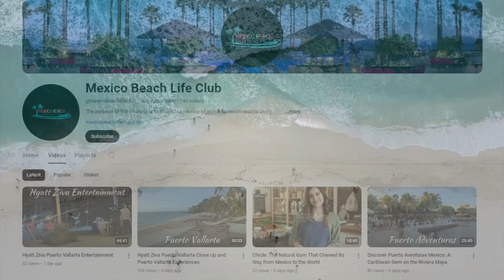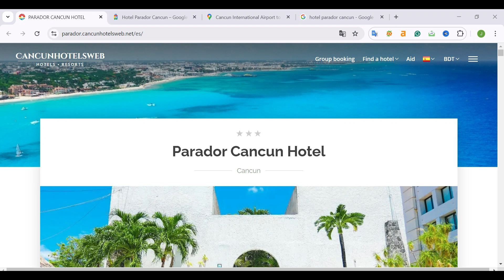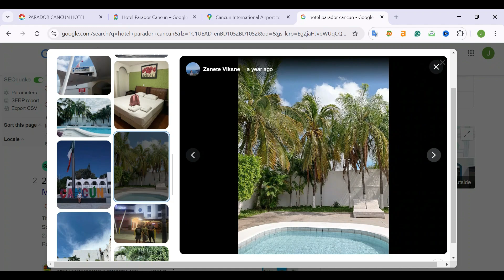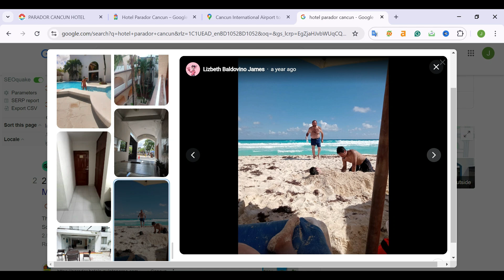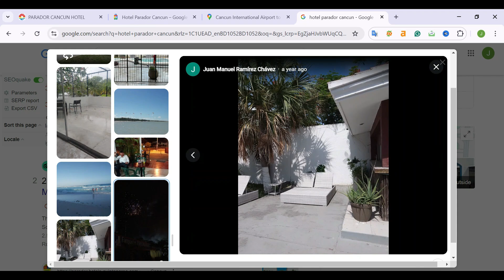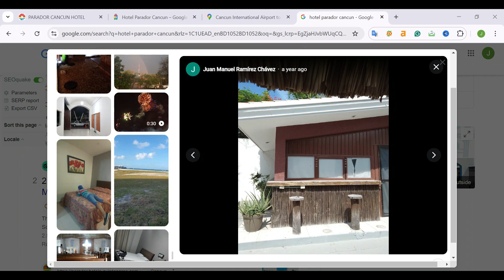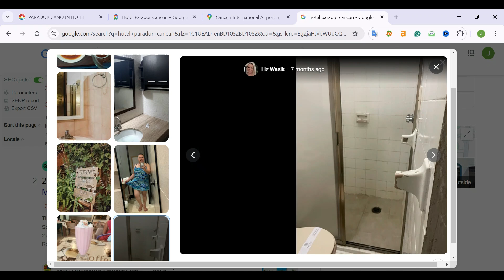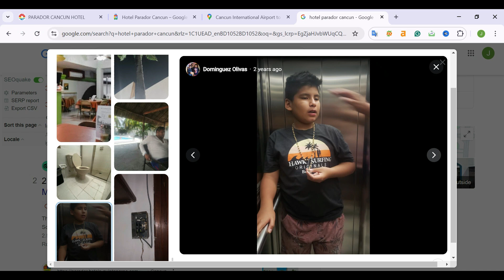Cancun on a Budget: Inside Hotel Parador's Cozy Rooms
Hotel Parador Cancun is a budget-friendly hotel located in the heart of Cancun, offering convenience and comfort for travlers. Whether you’re here for a quick getaway or an extended stay, this hotel provides clean, cozy rooms and excellent service without breaking the bank. With its prime location near local attractions, restaurants, and shopping, it’s an ideal spot for exploring the vibrant city. Perfect for solo travellers, couples, and families looking for a great stay at an affordable price. Discover why Hotel Parador Cancun is top choice for budget-conscious visitors.!